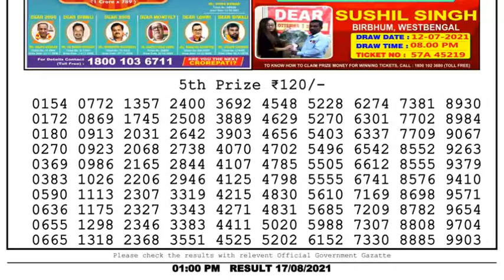Lottery Sambad Result 1pm 17.8.21 Nagaland State Lottery Live